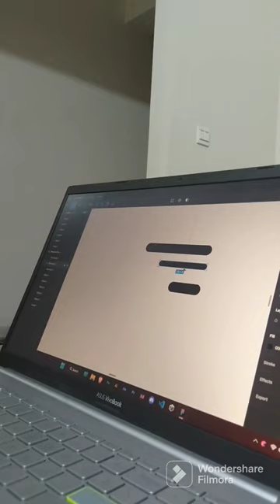cool ui ux uidesign design nike shoe timelapse shorts